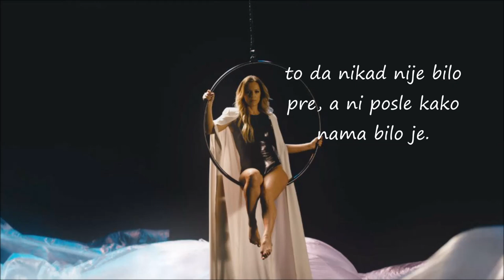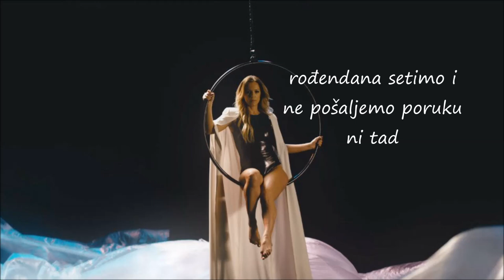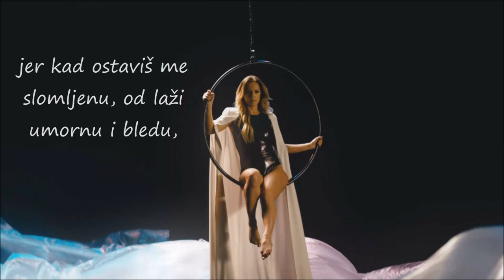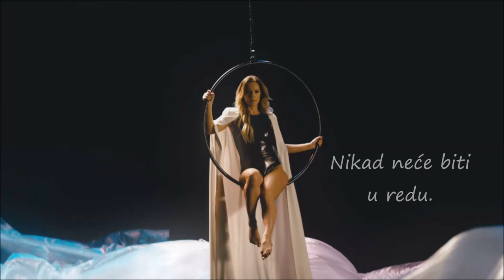Tijana Bogićević - U redu (tekst/lyrics)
Song: U redu
Artist: Tijana Bogićević
Album: Čudo (2018)

Muzika i tekst: Dušan Alagić
Aranžman: Darko Dimitrov

TEKST:

U redu da se setimo,
U redu je kad dođe nam dan,
Uspomena lepih par,
Neka dobra muzika il’ naša stvar.
U redu da preseče me jednom u godini il’, eto, na dve
To da  nikad nije bilo pre,
A ni posle kako nama bilo je.
Ali prošlo je
I teškim lomom puklo sve.
To ne zaboravlja se.

Ti sad bi da vratiš mi se
Da probamo sreću.
Kaješ se, čovek si nov,
Znam, ali neću
Jer kad ostaviš me slomljenu,
Od laži umornu i bledu,
Sve opraštam, ali nikad neće biti u redu.

U redu da se javimo u prolazu
Jer mali je grad,
Rođendana setimo
I ne pošaljemo poruku ni tad.